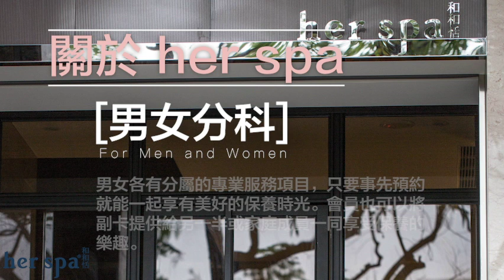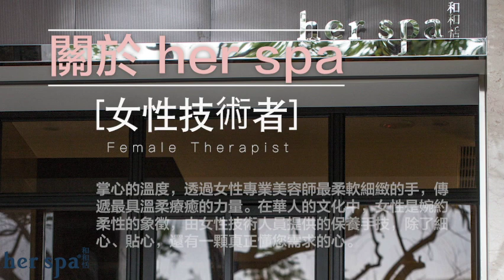睡不著怎麼辦？解決失眠3大舒眠穴，讓您10分鐘安心入睡｜her spa 和和恬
您可能會想看的詳情：
*睡眠按摩 ， 10分鐘進入深層好眠 》 獨家睡眠spa ｜ her spa 和和恬
*睡眠spa ，平均10~15 分鐘陷入深層睡眠《獨家》｜her spa 和和恬
*睡眠障礙怎麼辦？改善睡眠品質不好你需要懂的SPA按摩、藥膳茶和頭部舒壓技巧

her spa和和恬（台北店 ）
地址：台北市中山區南京東路一段2號4樓之1（中山捷運站2號出口步行2分鐘，大倉久和飯店對面 ）

her spa和和恬（高雄店 ）
地址：高雄市前鎮區民權二路86號（獅甲捷運2號出口步行2分鐘 ）

營業時間：週一～週五 am12：00～pm9:00，週六am11：00～pm8:00
週日店休